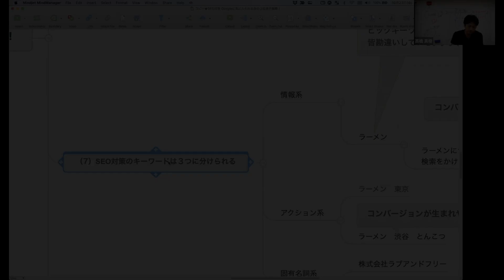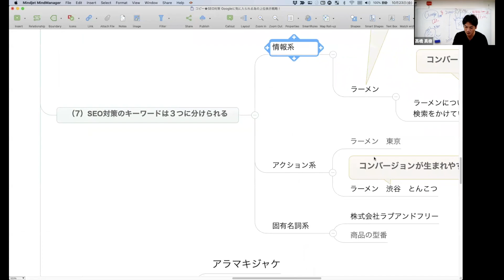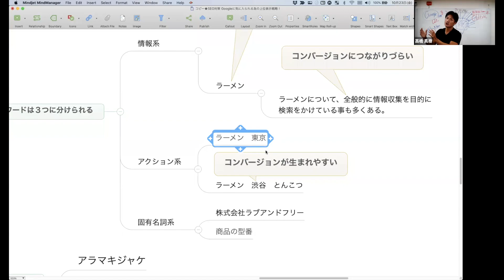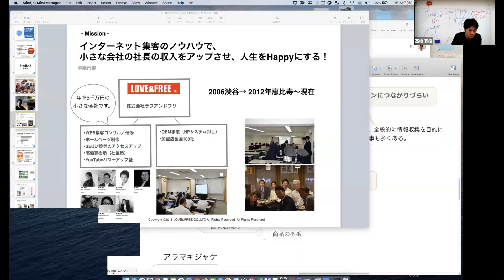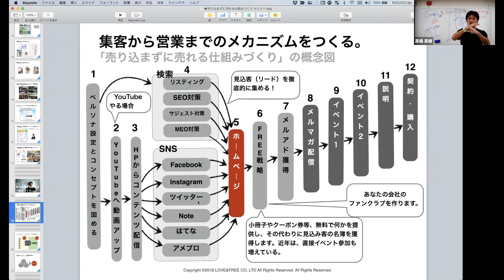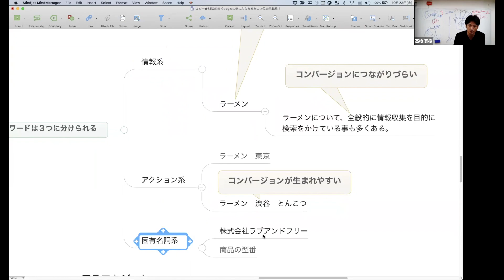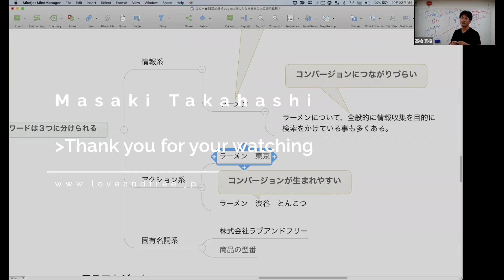【SEO対策】のキーワードの決め方について解説！検索順位を上げたい方必見！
【SEO対策】のキーワードの決め方について解説！検索順位を上げたい方必見！SEO対策をする上で、この考え方を知っているのと知らないのとでは、結果が変わってきますよ。

場　所：　東京都渋谷区恵比寿 or オンライン